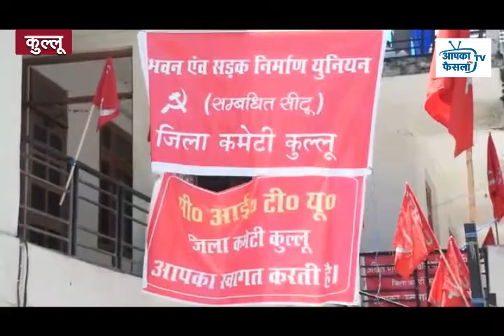मनरेगा मजदूरों के लिए बीडीओ ऑफिस का होगा घेराव.....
हिमाचल प्रदेश में प्रदेश सरकार मनरेगा मजदूरों का शोषण कर रही है और तय वेतन की बजाय उन्हें कम ही पैसे मिल रहे हैं। ऐसे में अब मनरेगा और निर्माण मजदूर यूनियन जल्द ही प्रदेश भर में बीडीओ कार्यालय का भी घेराव करेगा और मजदूरों के विरोध में जो नीतियां बनाई जा रही है। उसका भी विरोध प्रदेश भर में किया जाएगा। जिला कुल्लू के मुख्यालय सरवरी मेंसीटू से सबंधित मनरेगा और निर्माण मज़दूर यूनियन का दो दिवसीय राज्य सम्मेलन शनिवार को समाप्त हुआ। सम्मेलन का उदघाटन राष्ट्रीय अध्यक्ष सुखवीर सिंह ने किया और सीटू के राष्ट्रीय सचिव डा. कशमीर सिंह ठाकुर, राज्य महासचिव प्रेम गौतम ने भी सम्मेलन में अपने विचार रखे। वही, मनरेगा और निर्माण मज़दूर यूनियन के महासचिव भूपेंद्र सिंह ने कहा कि केंद्र सरकार मजदूरों के हकों की रक्षा के लिए बने श्रम कानूनों को बदल कर उन्हें बड़े पूंजीपतियों व कम्पनियों के पक्ष में बदला जा रहा है जिसका सभी केंद्रीय ट्रेड यूनियनें विरोध कर रही हैं। केंद्र सरकार सभी सार्वजनिक क्षेत्र के विभागों को निजी हांथो को बेचा जा रहा है। उन्होंने कहा कि सम्मेलन में फैसला लिया गया कि मनरेगा मजदूरों को अन्य दिहड़ीदारो के बराबर 350 रुपये मज़दूरी देने और 120 दिनों का रोज़गार सुनिशित करने के लिए अगस्त माह में होने वाले विधानसभा सत्र के दौरान सभी खंडों ने मांग दिवस मनाने का फ़ैसला किया गया। जिसके तहत प्रदर्शन और रैलियां आयोजित की जाएगी। सम्मेलन में हिमाचल सरकार मनरेगा मजदूरों के साथ भेदभाव कर रही है और उन्हें एक समान काम के लिए एक समान वेतन नहीं दे रही है। जबकि मनरगा क़ानून में ये प्रावधान किया गया है कि मनरेगा मज़दूरों को किसी भी राज्य सरकार के कृषि मज़दूरों के लिए निर्धारित मज़दूरी अदा की जाएगी। हिमाचल प्रदेश में कृषि मजदूरों को 350 रुपये दैनिक वेतन देने का प्रावधान है। लेक़िन सरकार मनरेगा मज़दूरों को ये वेतन लागू नहीं कर रही है और उनके साथ  भेदभाव कर रही है।
बाइट/ भूपेंद्र सिंह।
प्रदेश महासचिव भूपेंद्र सिंह ने बताया कि इसके अलावा फोरलेन, राष्ट्रीय उच्च मार्गों व पन बिजली परियोजनाओं में कम्पनियाँ नियुन्तम वेतन अदा नहीं कर रही है और उन्हें नियमानुसार भते नहीं मिल रहे हैं। सम्मेलन में ये संगठन को विस्तार और मजबूत करने के लिए आने वाले तीन वर्षों में सदस्यता एक लाख करने और दस हजार गांव स्तरीय कमेटियां गठित करने का लक्ष्य निर्धारित किया गया।
सम्मेलन में 45 सदस्यीय कमेटी और 13 सदस्यीय सचिवालय का गठन किया गया। इसमें हमीरपुर ज़िला के जोगिंदर कुमार को पुनः राज्य अध्यक्ष, मंडी ज़िला के भूपेंद्र सिंह को महासचिव और शिमला ज़िला के अमित कुमार को कोषाध्यक्ष चुना गया। इसके अलावा कुल्लू ज़िला के चमनलाल और प्रेम गौतम हमीरपुर के सुरेश राठौर मंडी के गुरदास वर्मा कांगड़ा के रविन्द्र कुमार को राज्य उपाध्यक्ष चुना गया। वहीं शिमला ज़िला के अजय डुलटा,कुलदीप कुमार मंडी के राजेश शर्मा कांगड़ा के केबल कुमार और रविन्द्र कुमार सचिव चुना गया।